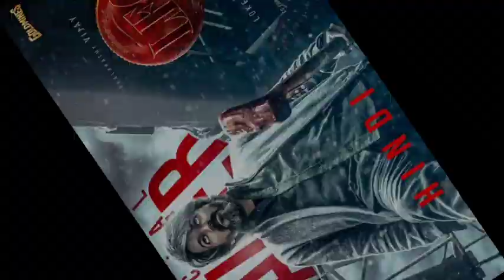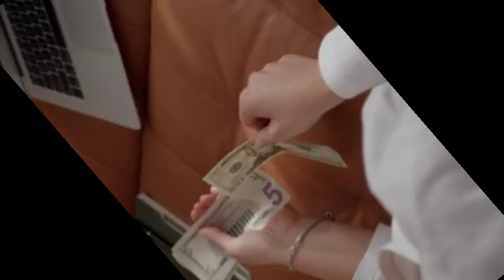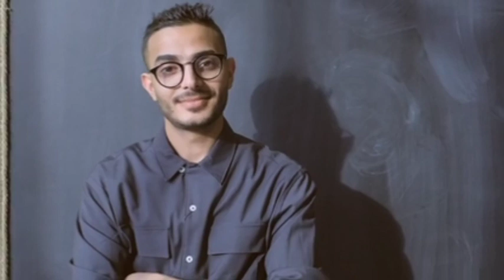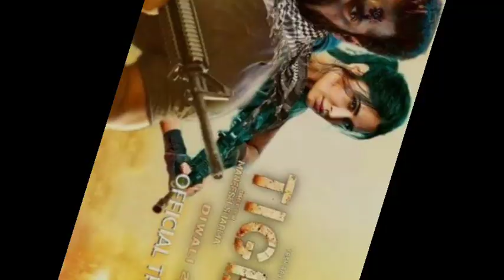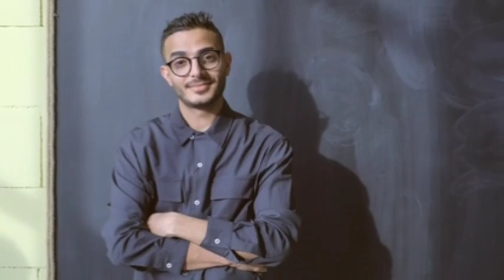Leo vs Jawan Box Office Collection, Tiger 3 Advance Booking, Vijay, Salman Khan, Shahrukh Khan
Leo Box office collection day 15 Worldwide All Language | Thalapathy Vijay,

Leo Budget and Box office collection,
Leo Worldwide Collection,
Leo Box office collection day 1,
Leo First Day Collection,
Leo Movie Review,
Leo Public Review,
Leo Hindi Review,
Leo Public Talk,
Leo Movie Public Review hindi,
Leo Hindi Dubbed, Vijay, Sanjay Dutt, Lokesh Kanagraj, Leo Box office collection Hindi,

Leo 15th Day Collection,
Leo Day 16 Collection,
Leo Box office collection day 15,
Leo Worldwide Collection Day 16,
Leo Hindi Box office collection,
Leo Box office collection Today,

Tiger 3 Advance Booking Collection,
Tiger 3 Overseas Booking,
Tiger 3, Salman Khan, Katrina Kaif, Emraan Hashmi,

Tiger 3 vs jawan vs Leo Box office collection,,

Leo Total Collection,
Leo Worldwide Total Collection,